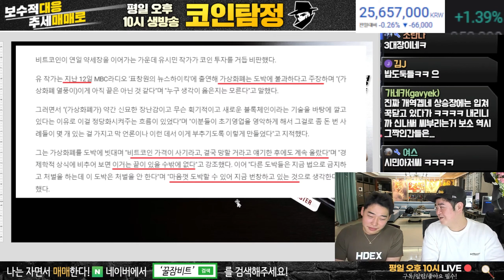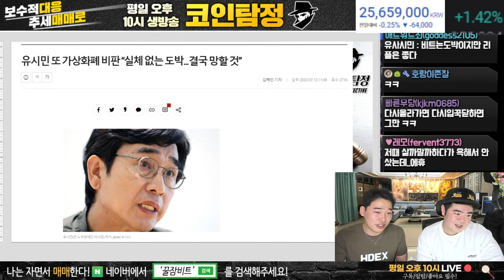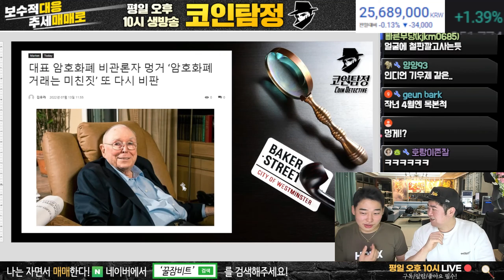유시민작가 또 비트코인 욕하다